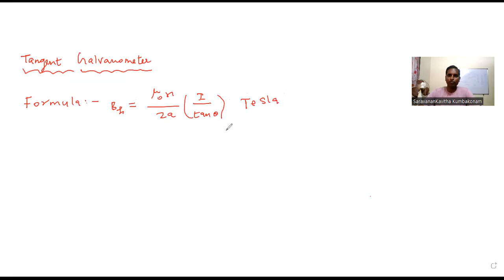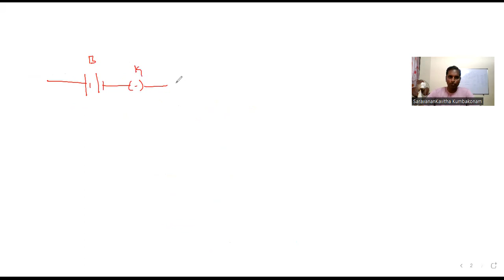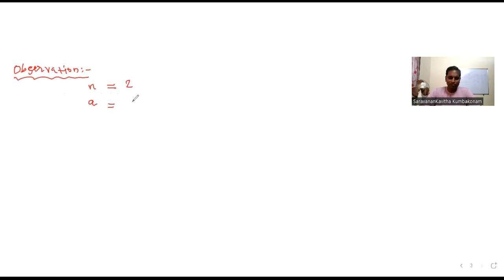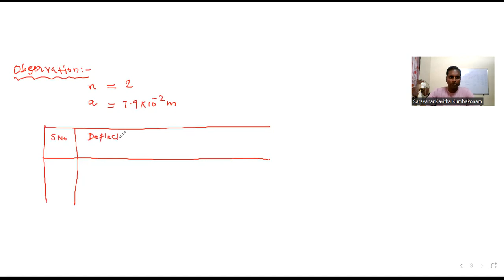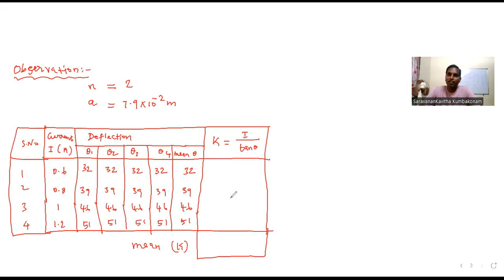Tangent Galvanometer - horizontal component of earth magnetism - Calculation